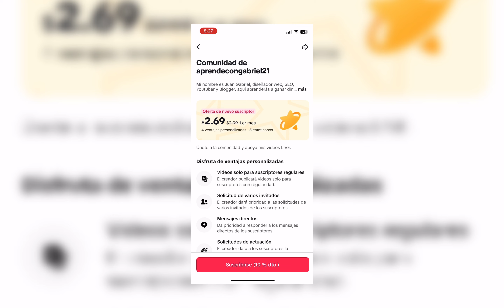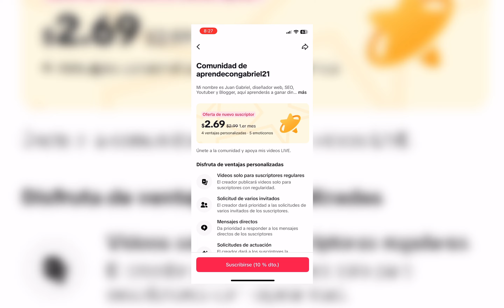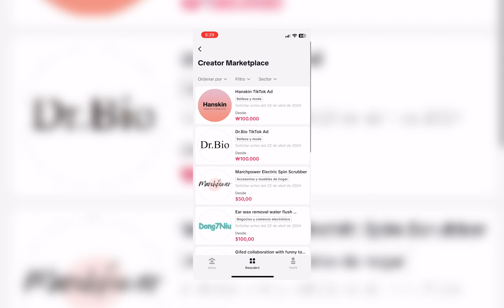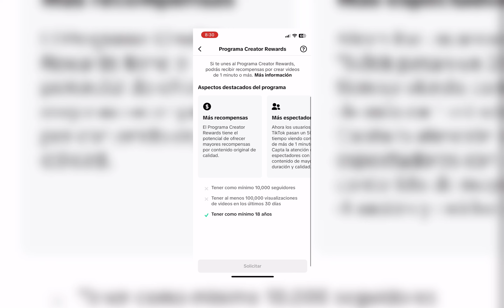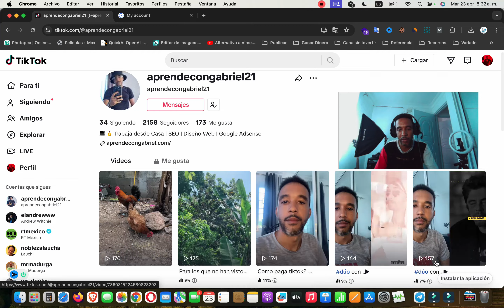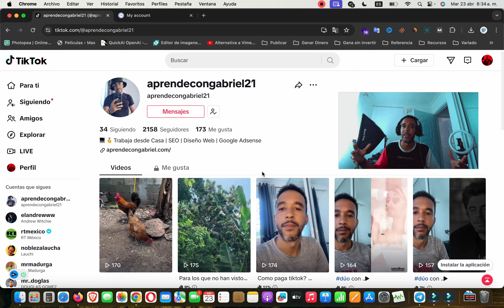Gana DINERO en TikTok Ahora | Te explico como moneticé mi cuenta siendo de Latinoamérica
Es este video te explico la estrategia que hice para monetizar mi cuenta de TikTok en Latinoamérica, también te estaré explicando el método infalible para ganar dinero con TikTok. ✅ Link de registro QQTube